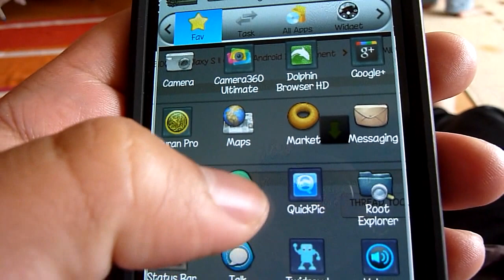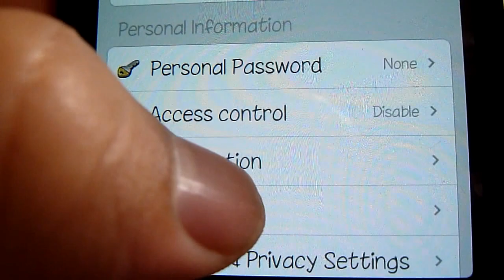GPS Lock on MIUI 1.7.29 after fresh Reboot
I'm running a test on GPS Satellite locking on MIUI 1.7.29 ROM after a reboot. The test is done without Wireless Assistant, only GPS hardware itself

Device: Samsung Galaxy S II i9100
App: GPS Test